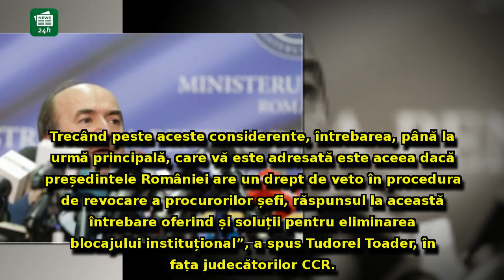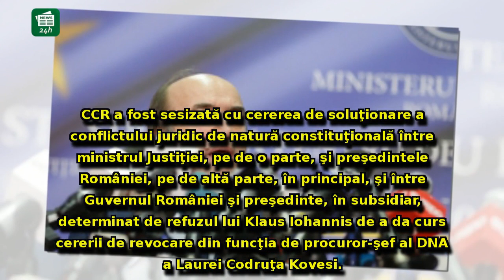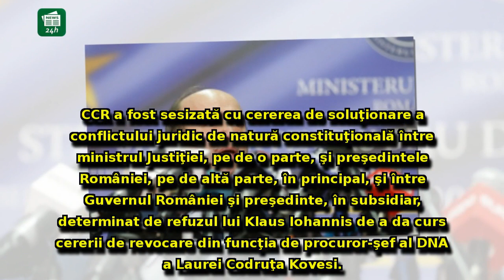Tudorel Toader, încercări disperate de a-i convinge pe judecătorii CCR: 'De aceea considerăm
Tudorel Toader, încercări disperate de a-i convinge pe judecătorii CCR: 'De aceea considerăm că sesizarea este admisibilă'